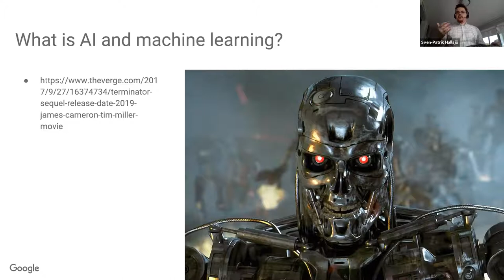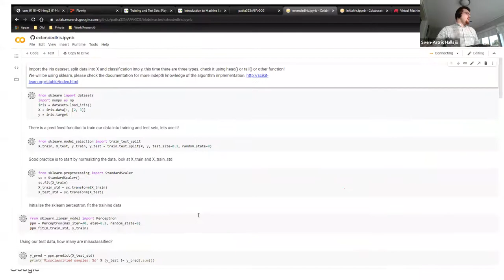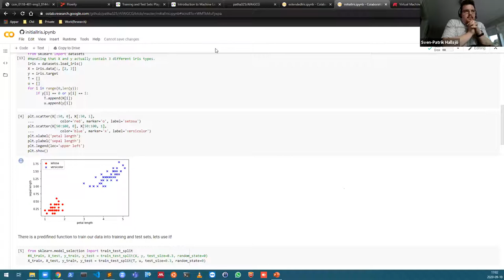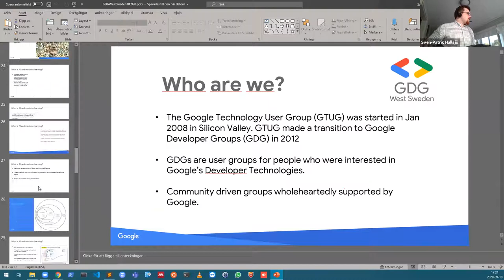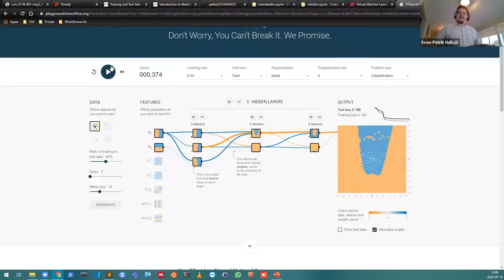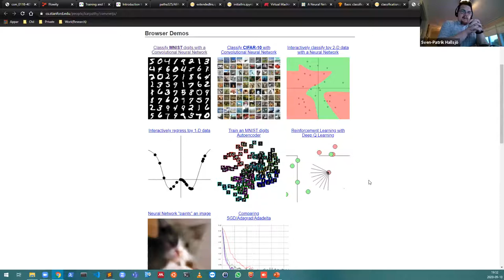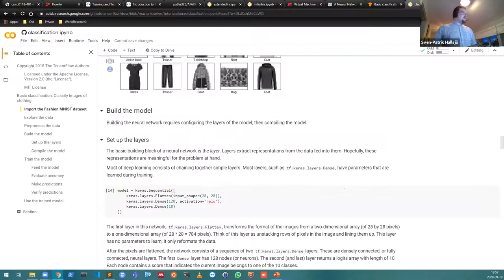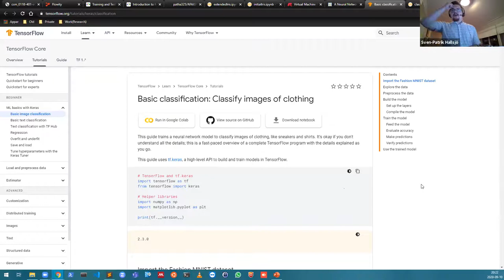Machine Learning Study Jam (3 hrs) - Dr. Patrik Hallsjö - GDG West Sweden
GDG stands for Google Developers Groups and is a platform offered by Google Developers to support community-run developer groups.
Our primary goal is to create actionable networking, collaboration and entrepreneurial connections for technology enthusiasts in West Sweden Region.

Due to popular request, we have decided to open a Public Slack Channel for all the GDG Groups based out of Nordic Region for better communication